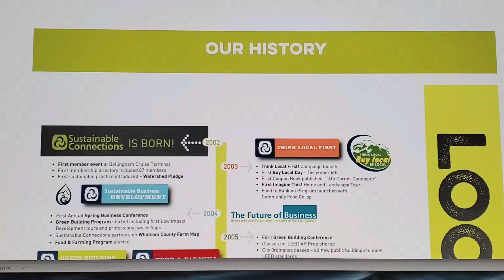History of SC Graphic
From 2000 to 2017 I provided brand design and development for Sustainableconnections.org. This is a compressed timeline of many of the projects I worked on over those 17 years.